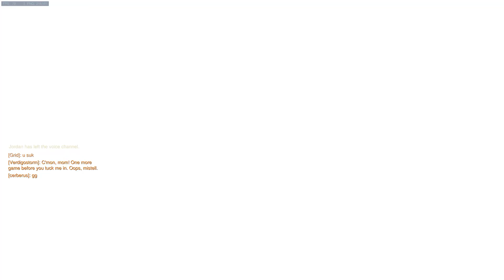Overwatch - Canadian Punching Bag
New videos coming out every Monday and Thursday! :D
Thumbnail Done by my lovely friend Jacky! Go commission her!